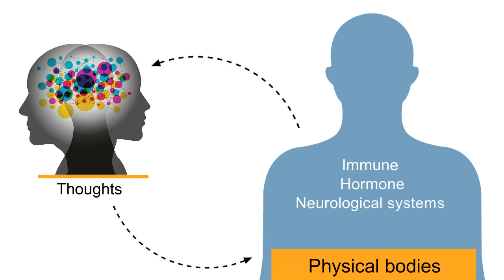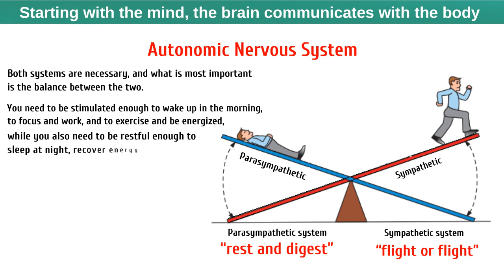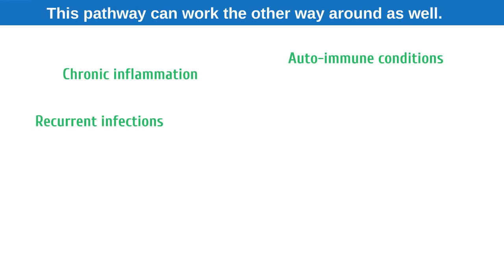Dr. Chris Bjorndal - Psychoneuroimmunology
Psycho-neuro-immunology looks at the fascinating intersection where the mind and body interact. It is the combination of psychology and behaviour with the immune and neurological systems. How we think really does affect how we feel, and vice versa!